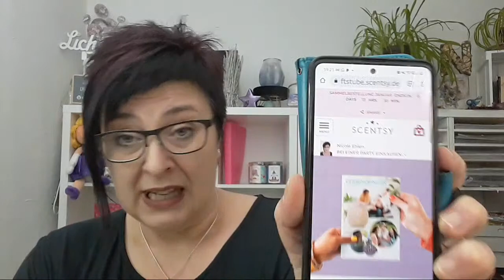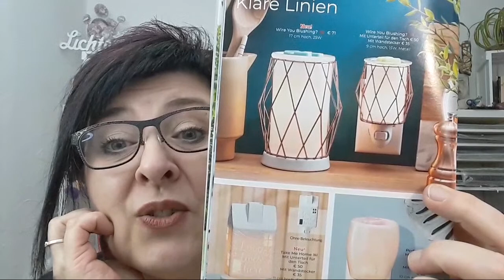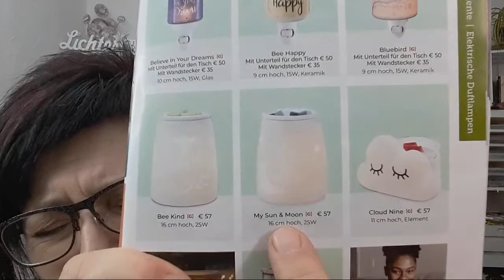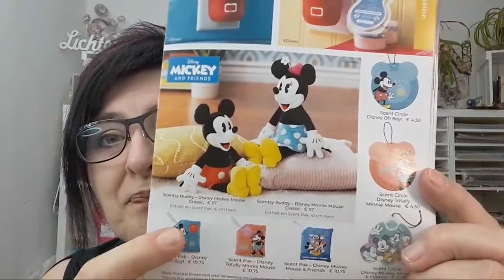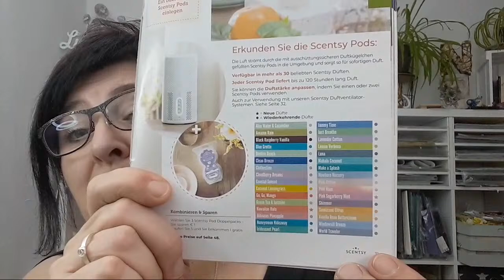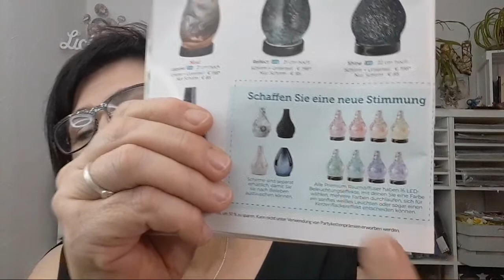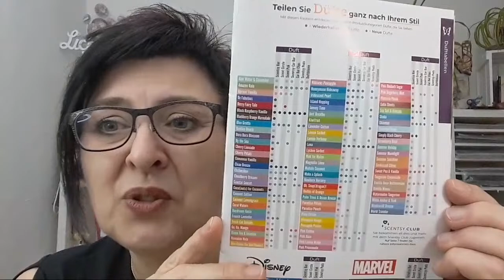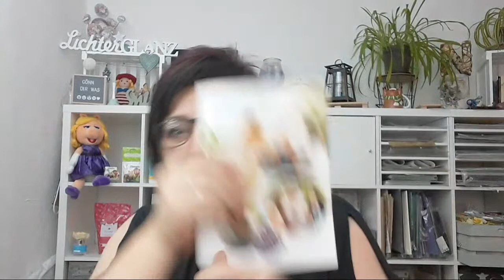Katalog Tour 02.22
WEBBUNG wegen MARKENNENNUNG